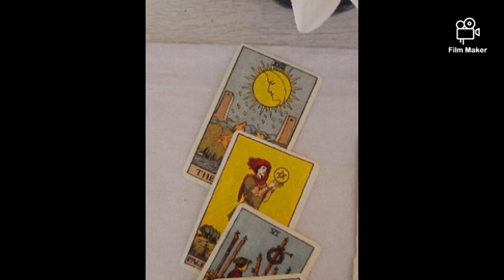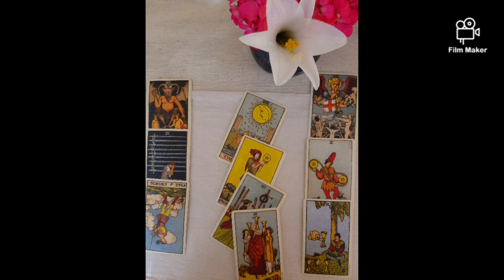The Friendship Series| Jessi & Mamamoo Hwasa Tarot Reading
🚫 Personal Readings are not available at the moment.

Purple you! 💜

🌸 Moonchild Vanessa 🌸